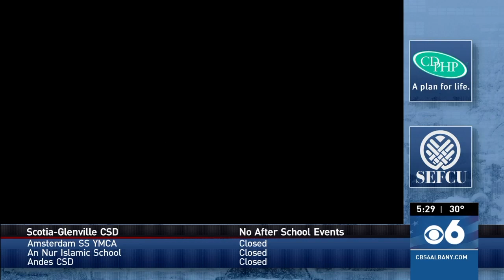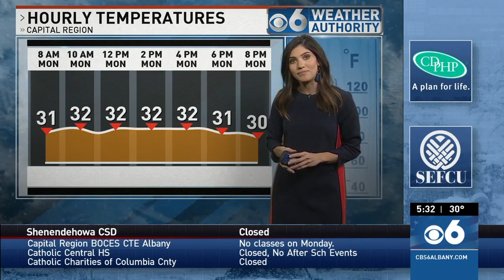WX Alert AM Newscast CBS 6 Albany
New York State Association of Broadcasters Award winner for Outstanding Morning Newscast. Shows extensive team coverage of a major snow storm in the Capital Region between December 1st and December 2nd, 2019. This newscast aired Monday December 2, 2019.